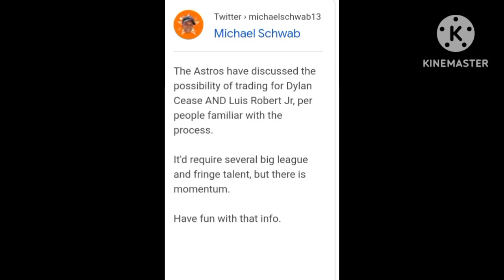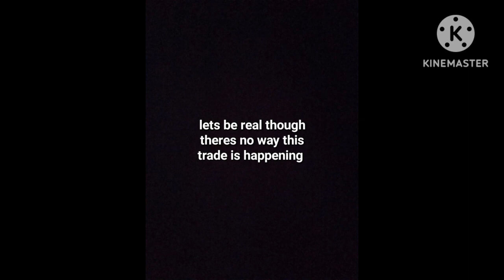MAKE THIS TRADE HAPPEN!!!!!